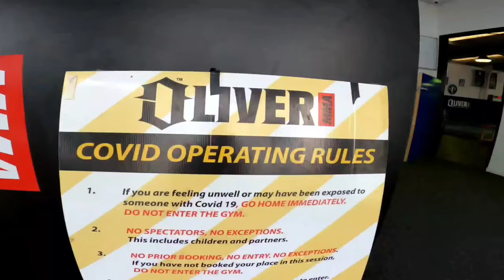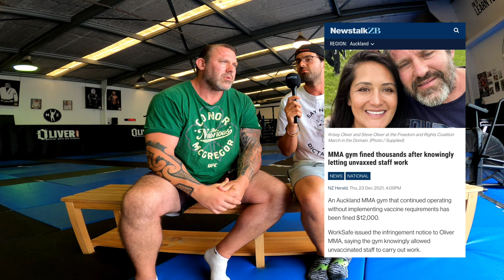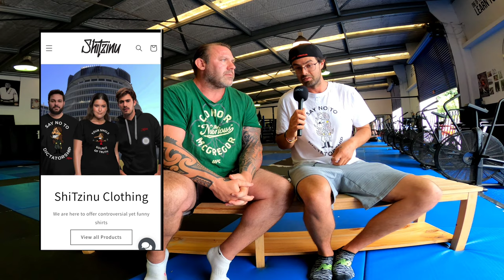Local Gym Fined $12k a Day!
One of the most influential, wisdomful and knowledgeable alpha's I had the pleasure to meet and get to know

I always say, knowledge is power but knowledge without wisdom is dangerous

And Steve Oliver @olivermma proves that

Full interview of this MMA gym getting fined $12,000 NZD a day will ONLY be available on my YouTube channel.

NZTN - New Zealand True News

If you wish to support this cause and see it grow into a global movement, please support me through this journey as I will continue the hard work knowing I have your full attention and continue to better myself and others everyday.

Love the shirts? Look no further than Shitzinu for your democratic clothing!

I have always been about unity, history has never proven success through segregation.

These are everyday people voicing their opinions because they're allowed to. I wanted to show what New Zealand from every angle possible TRULY thinks about our current status and situation here in our nation Aotearoa New Zealand

Thanks to everyone who took part in this video! It's your voice that others who think alike will have confidence they're not standing alone!

Lawyers, doctors, nurses, teachers, mother's, firefighters, and of every race, origin, age and beliefs of these people have come together during a historical part of human history to stand for what they believe is right.

You want an interview? Had a vaccine injury? A moment that has changed your life because of the current regulations that will never be spoken about on the MSM? Well, here I am. Never have I seen real journalism in this country. So I figured why not start my own. I will go anywhere in the country to meet and greet anyone! Because EVERYONE has the right to be heard!

Kia Ora! G'day! Hello! Hallo! Hola! Salut! Ciao! 你好!大家好! 안녕하세요!今日は! Kumusta! হ্যালো! Γειά σου! สวัสดี! السلام عليكم ! नमस्ते! привет! سلام! Merhaba! Shalom! Xin chào! Salam! Talofa Lava! Bula! Kia Orana! Apa kabar? Malo e lele! Ola! Aloha! Nweedo! Mambo! Сайн байна уу! Здраво! ආයුඛෝවන්! Plus many more!

My name is Lewi from New Zealand and I'm a Kiwi Ubuntu Omnist Polyglot blogger with a grand heritage who has a different spin on life. I love to engage with anyone, anywhere at anytime! Because life's too short to know one language and talk to the same people everyday. I stay hungry and humble grasping languages, countries, and connections with all beings possible. Including learning about the cultures, histories, travelling and especially trying ANY different cuisines!

I'm showing the world from my set of windows how beautiful, exotic, extraordinary and similar every culture, language, cuisine and people are. Because if there's one message I have for the world, it's that we are one species, human.

Let's language exchange:
English & Te Reo Maōri 🇳🇿
Spanish 🇲🇽
Italian 🇮🇹
Chinese 🇨🇳🇭🇰
Arabic 🇴🇲🇪🇬🇦🇪
Portuguese 🇧🇷
French 🇫🇷
German 🇩🇪
Farsi 🇮🇷 🇦🇫
Swahili 🇰🇪🇹🇿
Afrikaans 🇿🇦
Tagalog 🇵🇭
Greek 🇬🇷
Thai 🇹🇭
Hindi, Tamil, Bengali 🇮🇳🇧🇩
Sinhala 🇱🇰
Nepalise 🇳🇵
Mongolian 🇲🇳
Malay/Indo 🇲🇾🇲🇨
Vietnamese 🇻🇳
Korean 🇰🇷
Japanese 🇯🇵
Yoruba, Igbo 🇳🇬
Samoan 🇼🇸
Tongan 🇹🇴
Fijian 🇫🇯
Dutch 🇳🇱
Russian 🇷🇺
Uyghur 🇺🇿🇰🇬🇰🇿
Turkish 🇹🇷
Serbian 🇷🇸

Hopefully this makes you laugh, I'm featured here! YouTube: White Guy Suprises People in Auckland New Zealand With 27 Languages